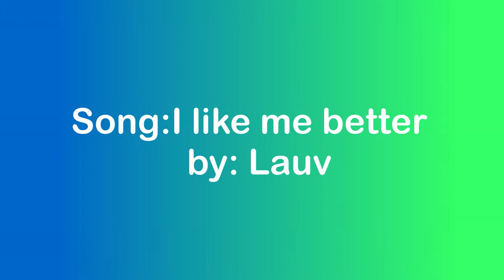When I'm with you Lykos and Emeramon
Original by: Smolleri

Characters:
Lykos: Tacthedragonrider (from DeviantART)